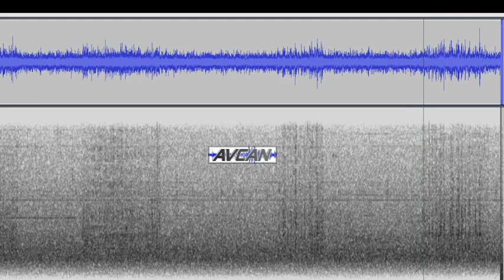Una "cafetera exprés" llamada Teide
Sí, una cafetera exprés, parece nuestro Teide si se le escucha con atención. Durante esta tarde, se han sucedido varios episodios de enjambre sísmico de muy baja magnitud, separados entre ellos por un espacio aproximado de una hora. Cada enjambre, parece ser ligeramente ser más potente que el anterior.

 Durante la confección de este vídeo se estaba produciendo un episodio espasmódico adicional, con algo más de potencia que el que mostramos en esta audificación.